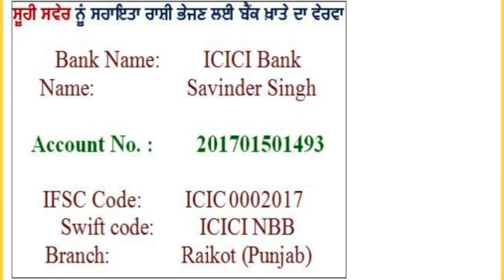Speaking Youth:36 : ਕੀ ਨਸ਼ਿਆਂ ਦੇ ਰੁਝਾਨ ਨੂੰ ਠੱਲ੍ਹ ਪਈ?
SPEAKING YOUTH is a programme where we discuss with youth over current issues and issues relating to social concerns